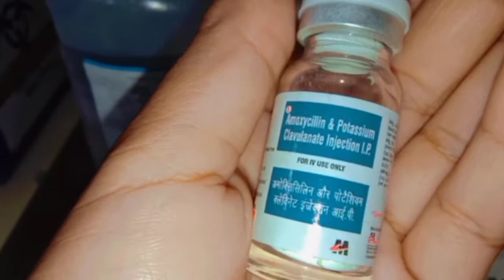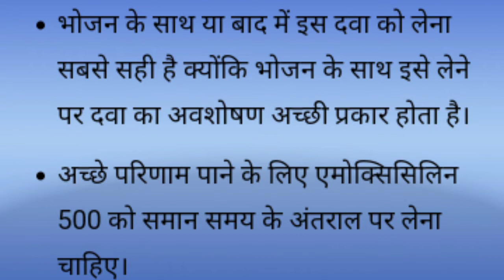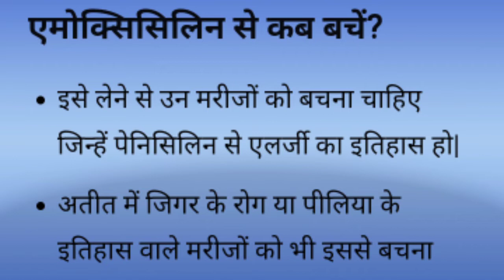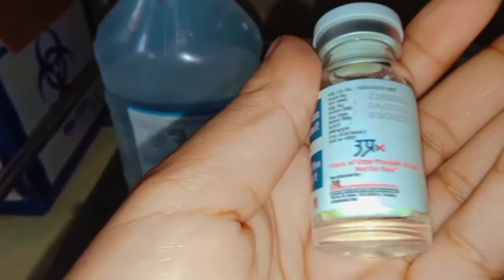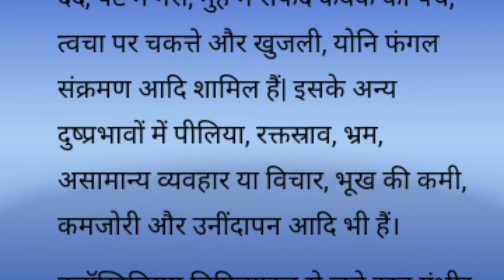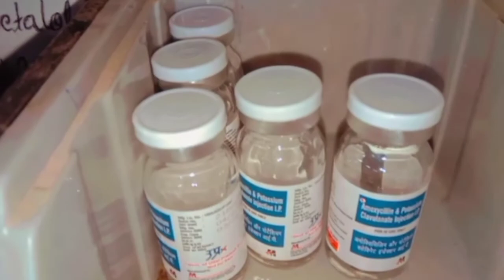amoxycilin use side effects का प्रयोग कहा पे किया जाता है एस के साइड इफेक्ट है कैसे medical